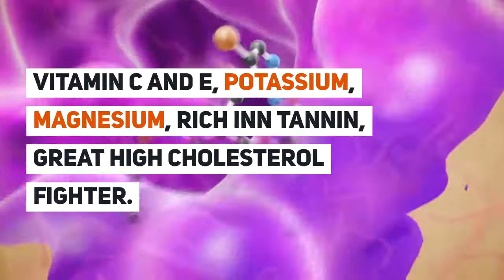19 fat Burning Foods